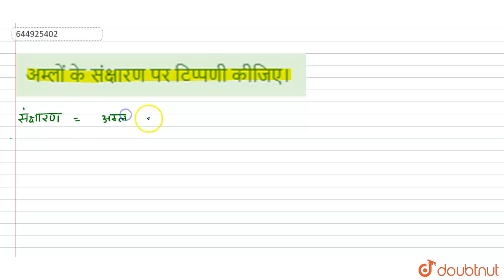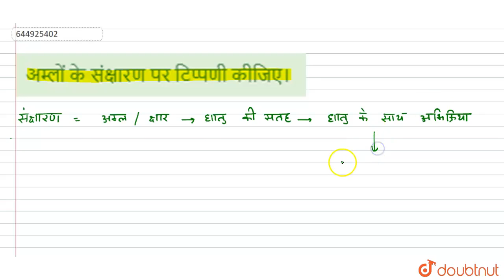अम्लों के संक्षारण पर टिप्पणी कीजिए। | 7 | अम्ल , क्षारक और लवण | CHEMISTRY | DEEPAK PUBLICATION...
अम्लों के संक्षारण पर टिप्पणी कीजिए।
Class: 7
Subject: CHEMISTRY
Chapter: अम्ल , क्षारक और लवण
Board:Haryana Board

👉 Have Any Query? Ask Us.